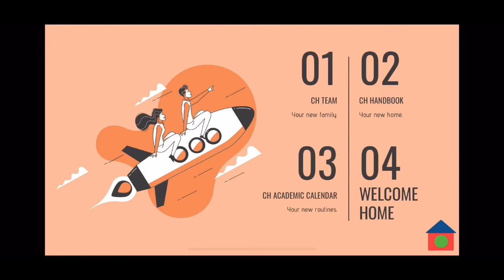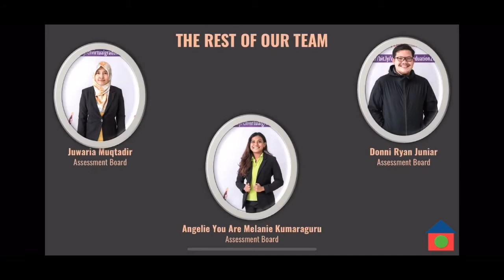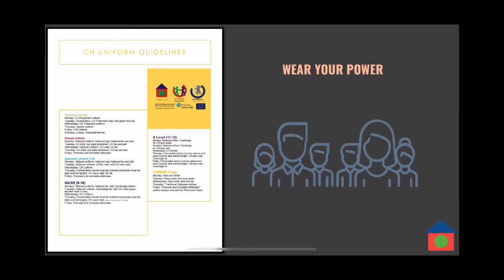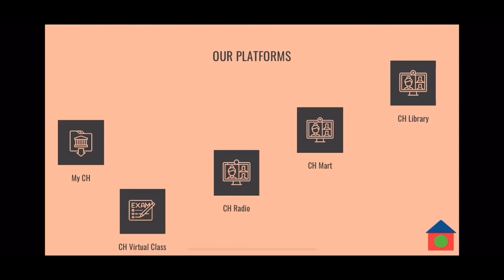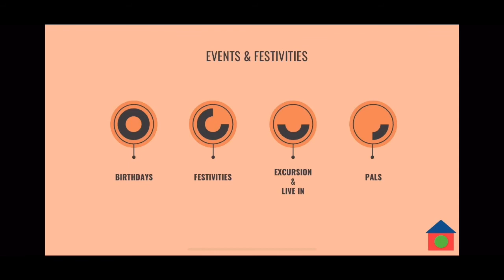CH Orientation Day 1